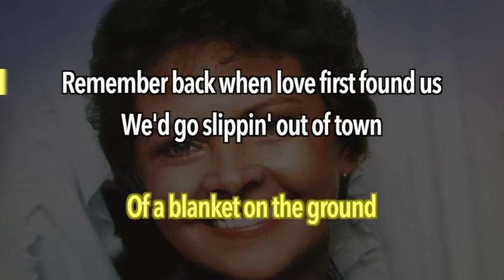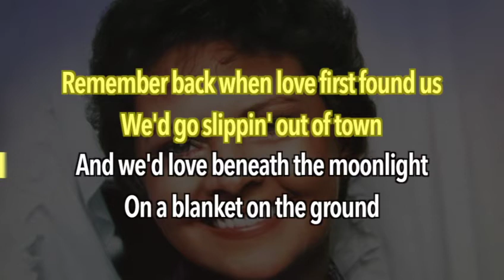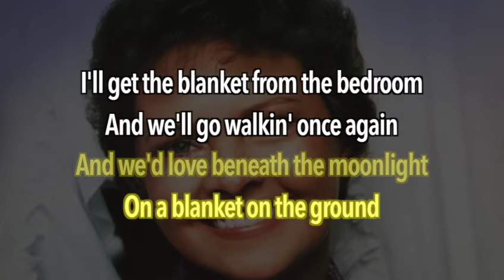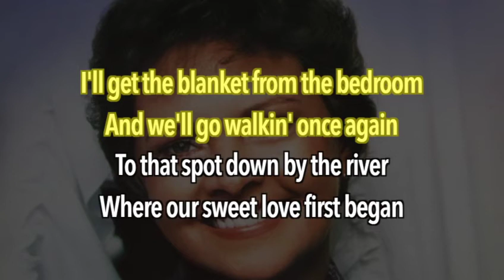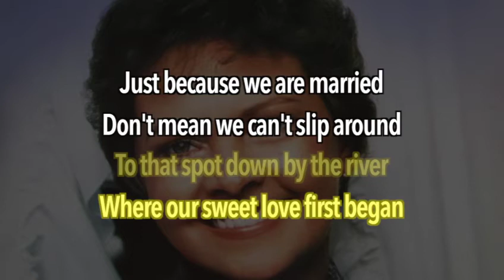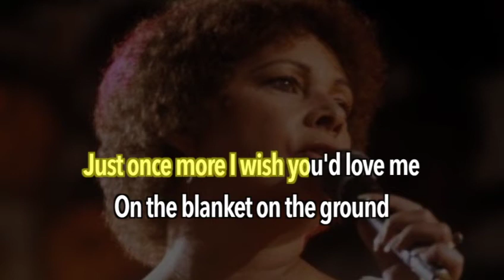Billie Jo Spears - Blanket On The Ground (Karaoke)